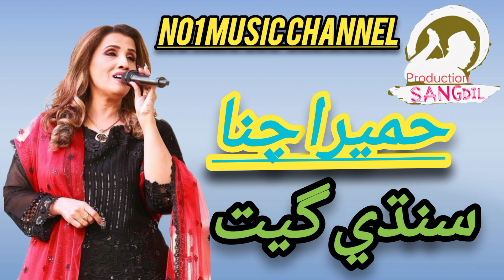Munkhe visarae humera channa sindhi song